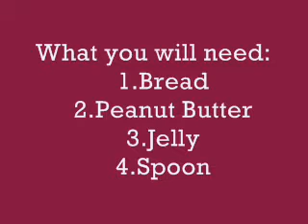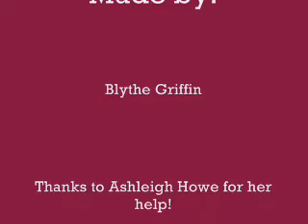How to make a PB&J